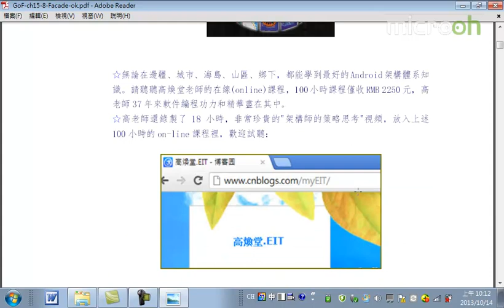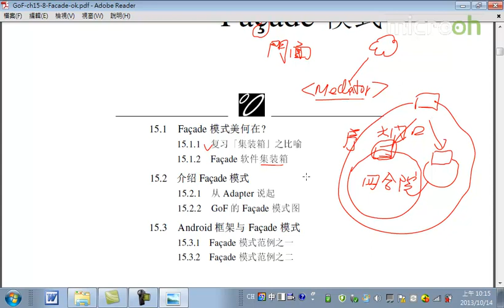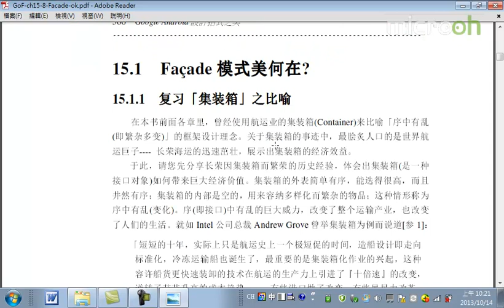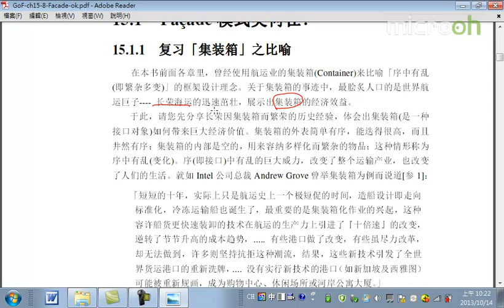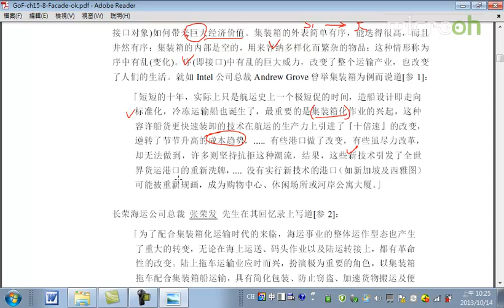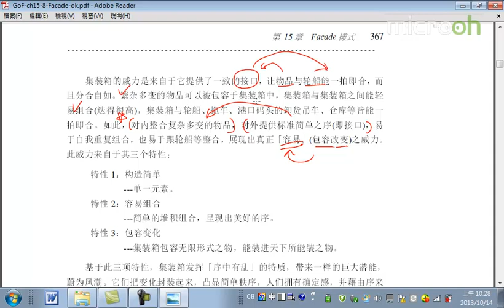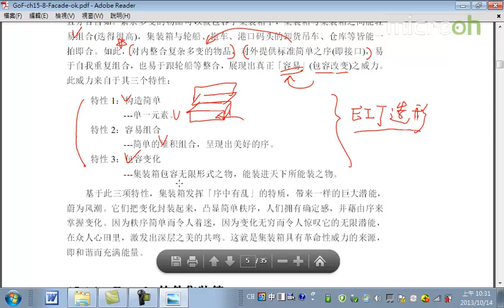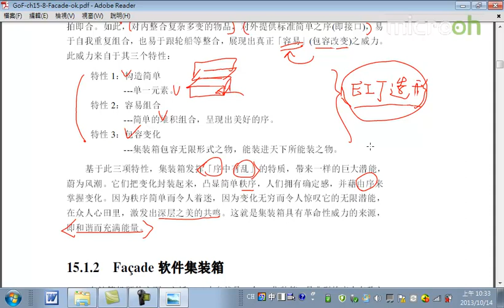Android教程之设计招式之美51 Facade模式a